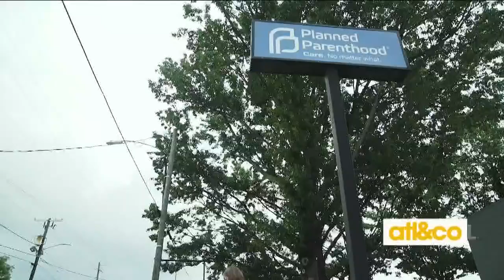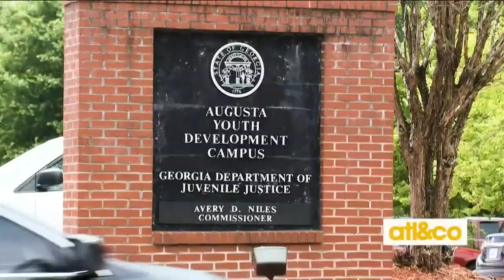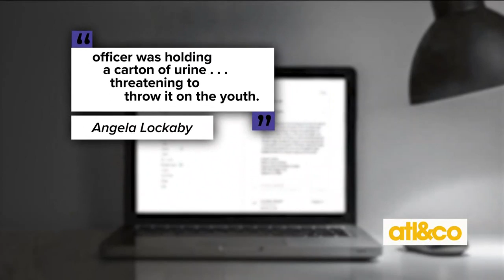Geofencing and the death of a whistleblower, The Reveal investigates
Investigative journalists Rebecca Lindstrom and Any Pierrotti talk about two big investigations airing this weekend on The Reveal.

Whistleblower accuses officers of misconduct and abuse. Months later, she's dead.